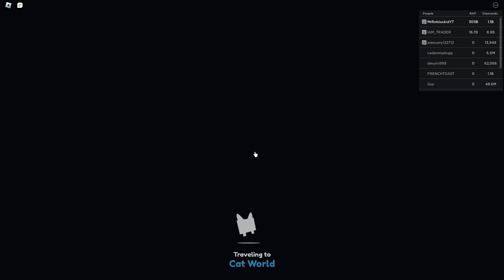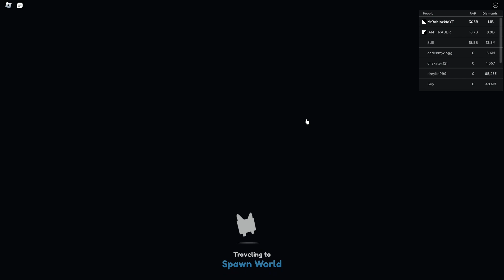The Most Efficient Way To Get Huges In Pet Sim X